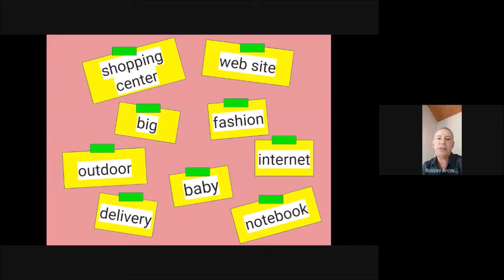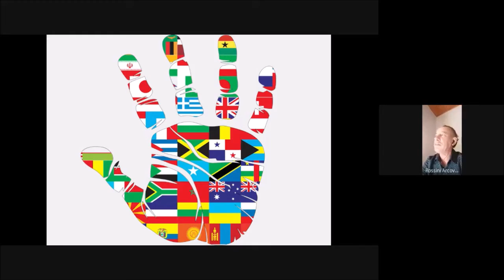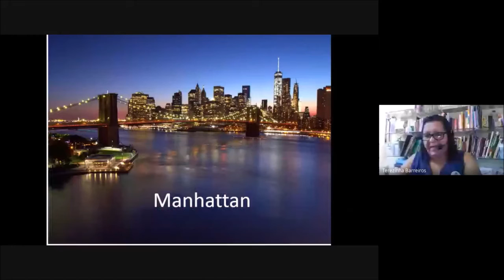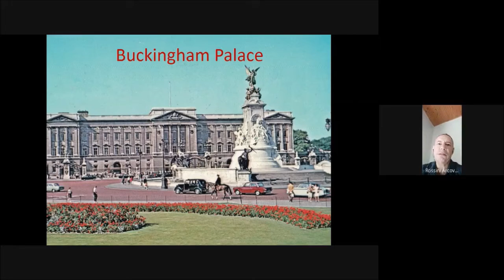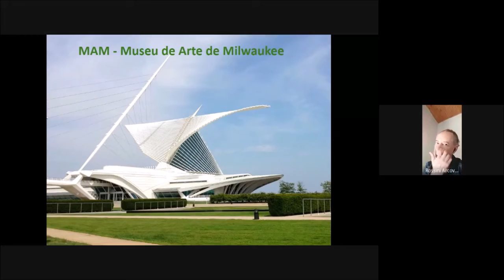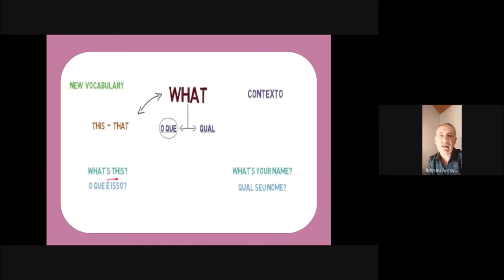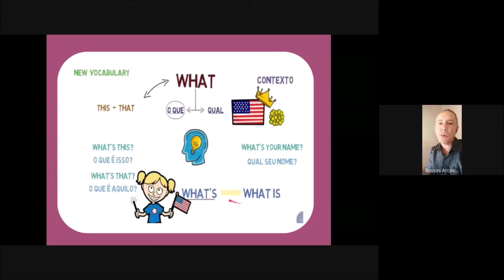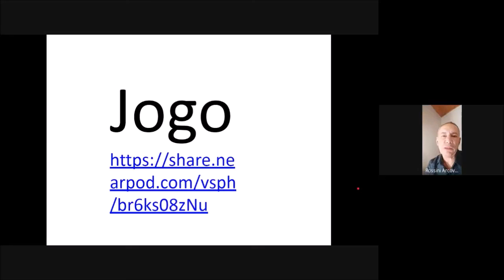NO 9º AULÃO TEMOS O PROFESSOR ROSSINI MINISTRANDO UMA AULA DE LÍNGUA INGLESA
Nossas aulas remotas tem seguido assim.